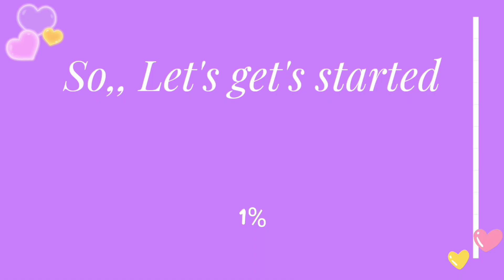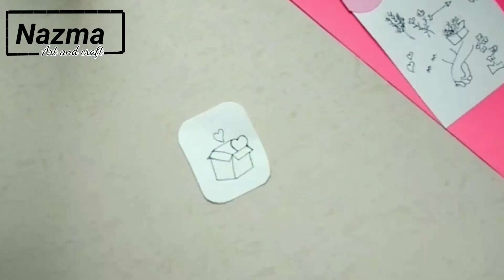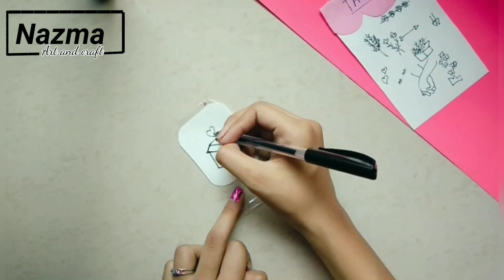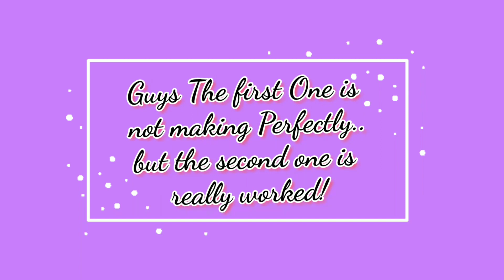I tried Tonni art and craft Homemade Tatoos.. (Both Tatoos)